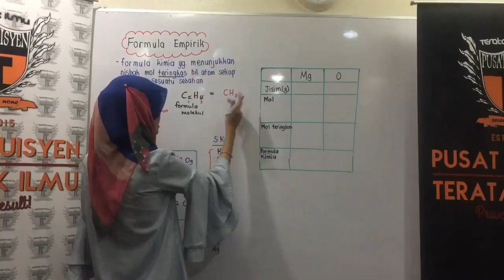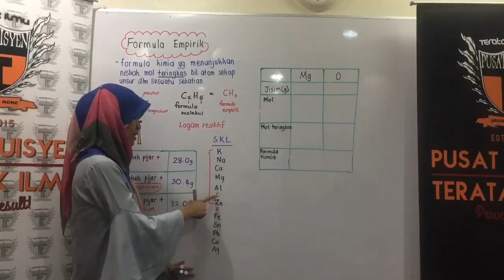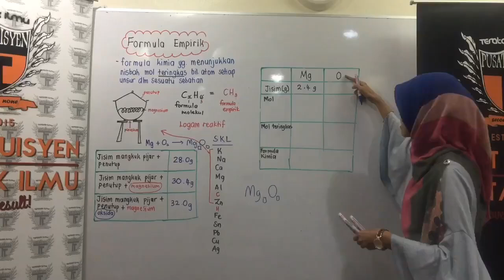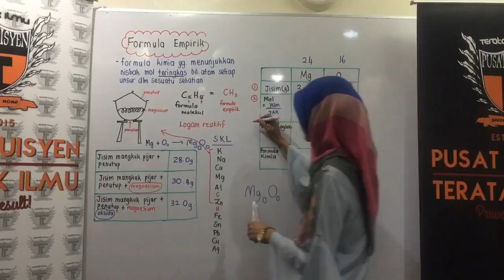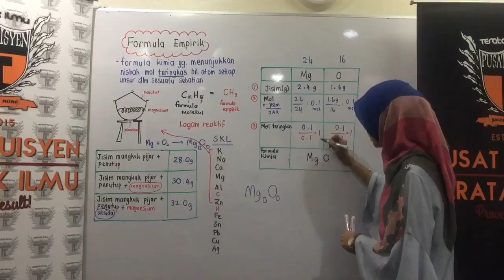PTTI KIMIA SPM : formula empirik part 1 oleh Cikgu Fana